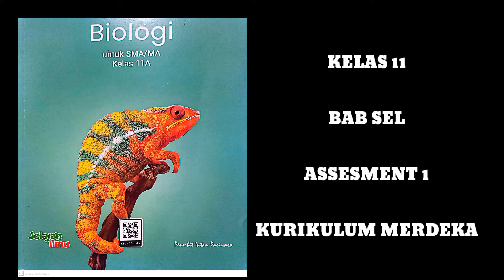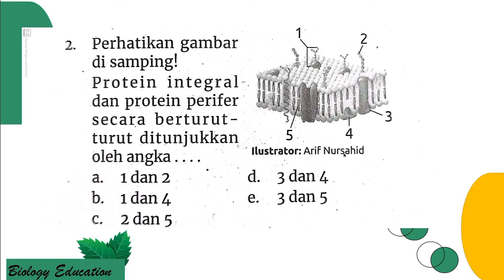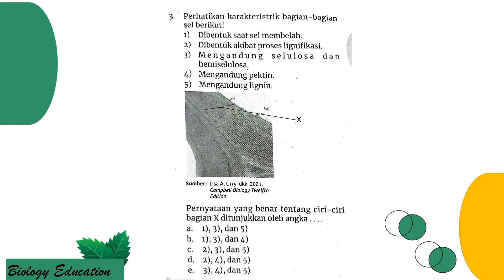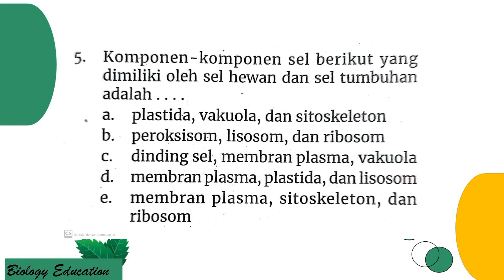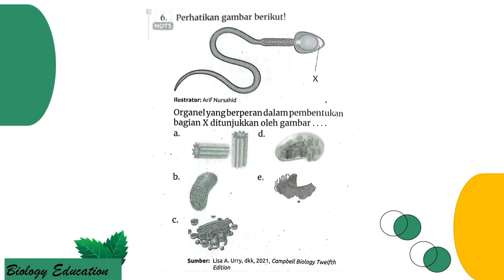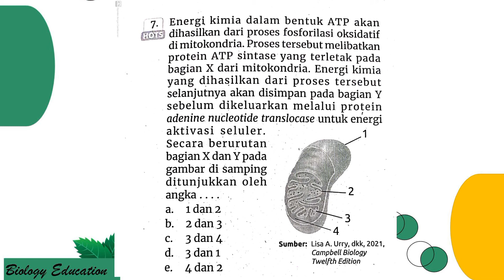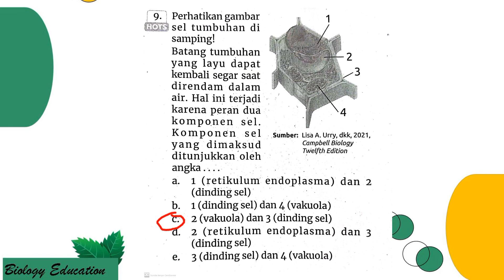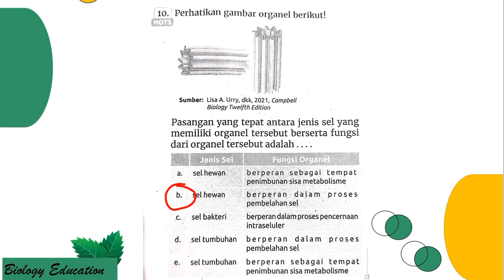PEMBAHASAN INTAN PARIWARA KELAS 11 BAB SEL ASSESMENT 1 KURIKULUM MERDEKA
Pembahasan intan pariwara kelas 11 kurikulum merdeka terbaru